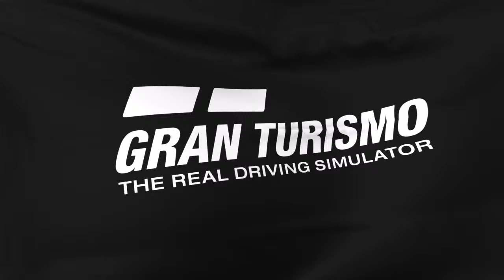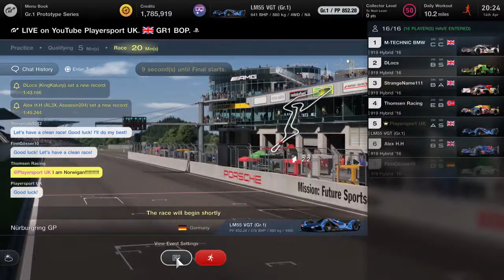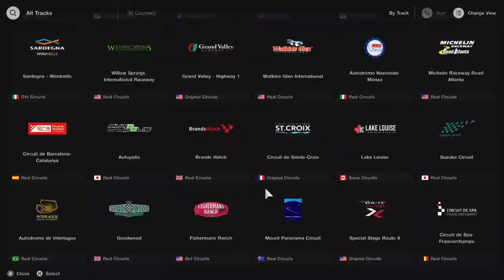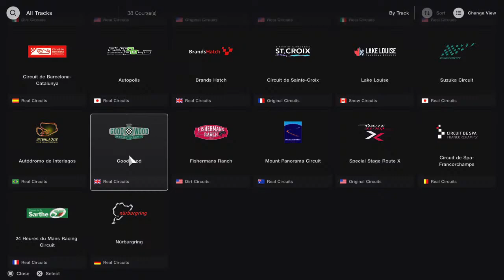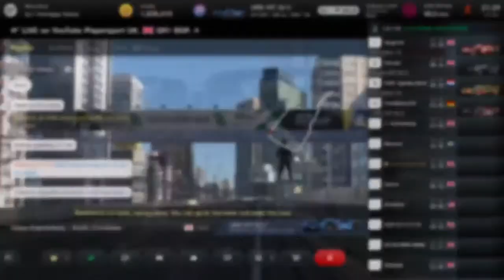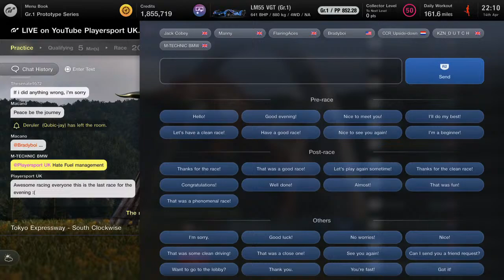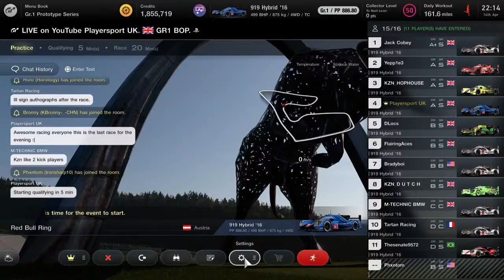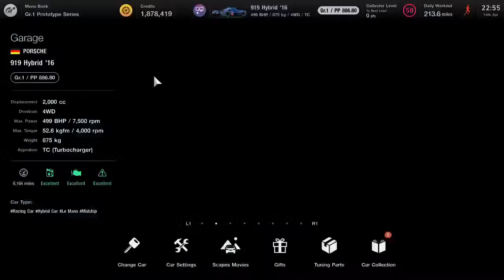GT7 LIVE: GR1. 20 Min races, Tyres & Fuel x8! #306